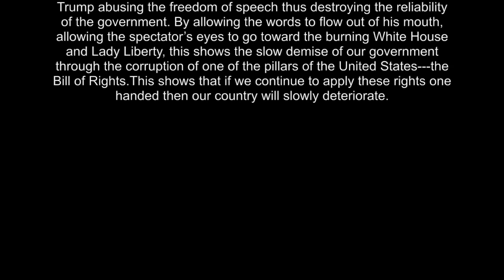AHall's Art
AP art class of 2016-17